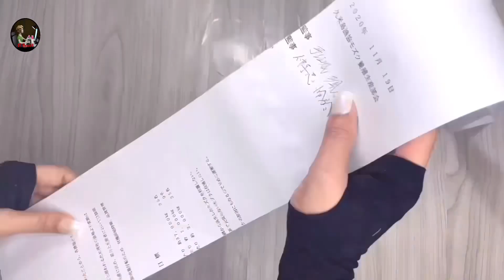Amazing Diy Home Decor /Paper Crafts( Part 1)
Hello everyone, thank you for visiting my channel. Another challenge, new creation, and new diy papercraft and tutorial for every craft lover. Making all of this paperworks are my great passion, i really love making diy paper crafts like paperdolls, paper houses and more.

Disclamer:
    All the videos of this channel are originally made by me, the owner of this channel (EN Channel8). This channel and all of it's videos are "directed to everyone" within the meaning of Title 16 C.F.R.  §312.2, and are not intended for children under 13 years of age